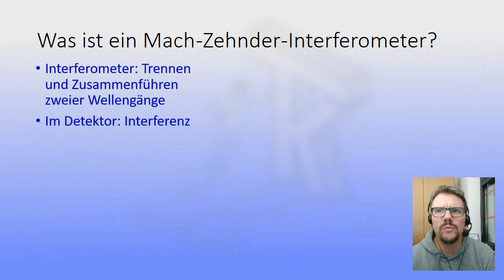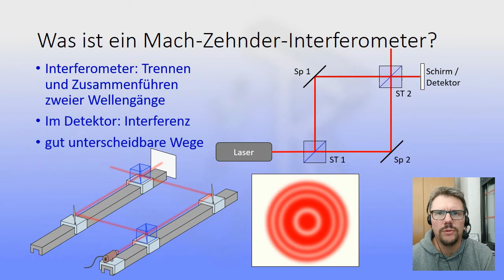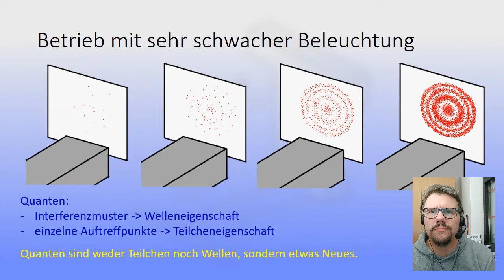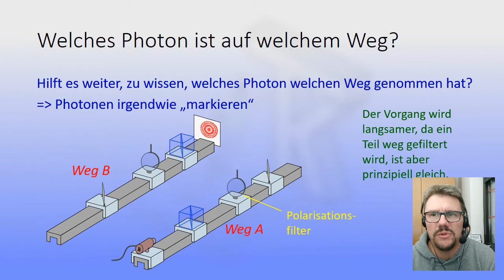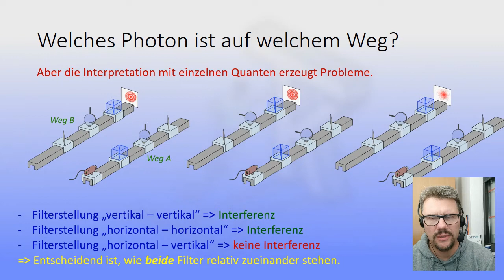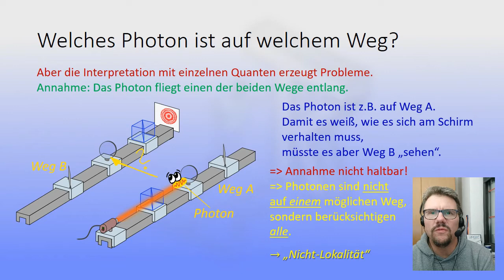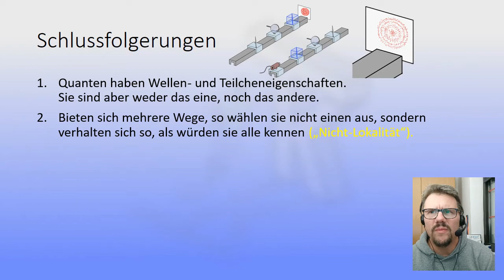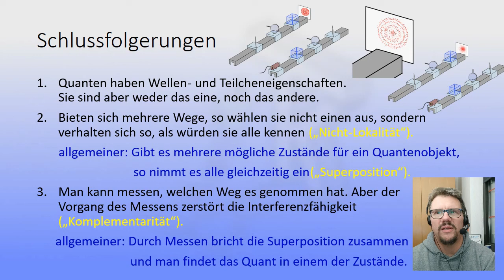Der Quantenradierer - Photonen im Mach-Zehnder-Interferometer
Quantenphysik in der Schule - in dieser Situation werden die wichtigsten Aspekte zusammengefasst.
Inhaltsverzeichnis:
0:00 Einleitung
0:25 Funktionsweise des Mach-Zehnder-Interferometers
2:04 Befund bei schwacher Beleuchtung - typisch Quanten
4:17 Polarisationsfilter zum Abrufen der Photonen-Weginformation
7:02 Nichtlokalität von Photonen
8:52 das Experiment von Grangier, Roger und Aspect
10:16 Schlussfolgerungen

Ab 11:00 erwähne ich kurz das Gedankenexperiment "Schrödingers Katze" und verweise dabei auf das sehenswerte Video von "100-Sekunden-Physik", das ihr hier findet